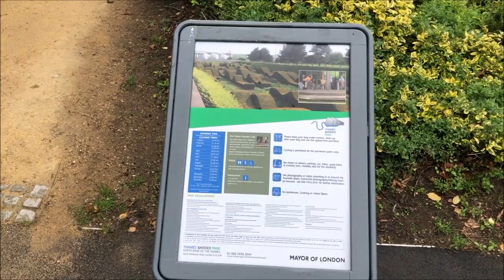Thames Barrier Park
Park at Pontoon Dock, Silvertown